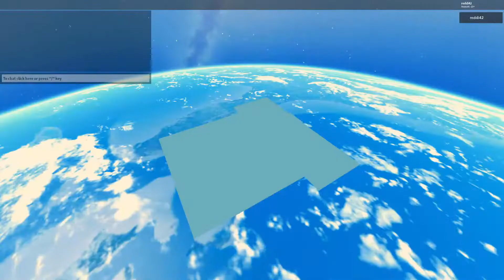How to get the Samurai Egg | Roblox Egg Hunt 2020